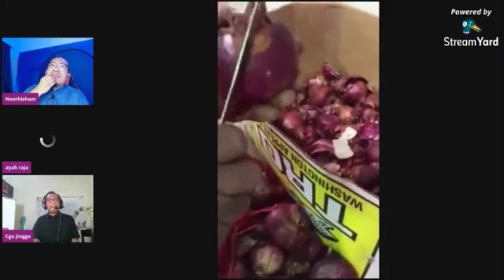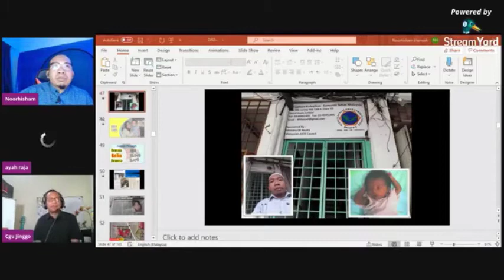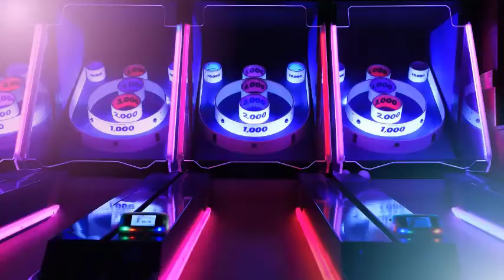Bual Bicara Isu Remaja, Keseronokan dan Dadah